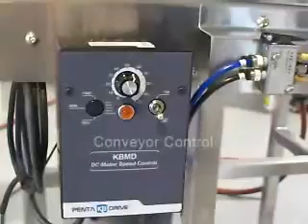Pneumatic Overflow Filler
The Pneumatic Overflow Filler functions on air alone.  Once the operator lines bottles up under the fill heads, two different finger switches are used to complete the fill cycle.  The first switch will dive heads into the bottle, the second switch activates the fill pump once the heads have completed the dive.

The filling machine seen above uses a power conveyor to move bottles into and out of the fill zone.  The pneumatic fillers can also be manufactured with a slide track to move bottles in and out for each cycle.

For more information on pneumatic filling machines, contact Liquid Packaging Solutions toll free at 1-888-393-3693.